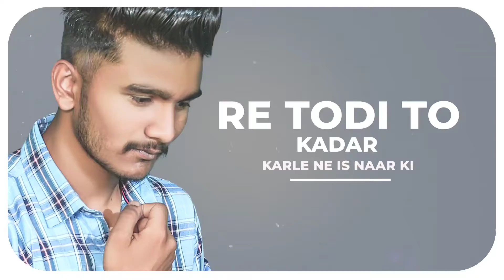PROPOSE Remix || Nitin Chikara Ft. GR Music || New Haryanvi Songs Harayanvi 2023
Credits:-
Song - PROPOSE (Full Song )
Singer/Lyrics/Composer - Nitin Chikara
Remix - Bandhu Gujjar
Video - Vs Digital
Desing - Vs Digital
Producer - Ritik Chikara
Spl Thanks - भोलेनाथ 🔱, Bandhu Gujjar
Lebel - Nitin Chikara
Manege - Naroli Wala Harry

Lyrics:-
Mai Ghane Time Te Cha Ri Su Tu Karde Mane Parpose,

Re Fer Konya Aan du Koi Tere Close,

Re Todi To Kadar Karle Ne Is Naar Ki
Yaara Gelya Gaadi Leke Gumme  Ja Se Roj,

Mai Ghane Time Te Cha Ri Tu Karde Mane Parpose,

In laakha  aale tareyan mai Tu Dil Ne Bhaya,

Re tere Te Alawa Na Dekhu Koi Or,

Mai Ghaane  Time Se Cha Ri Su Karde Mane Parpose,

Re Fer Konya Aandu Koi Tere Close,

Tu h Janat Mere Tu H Dil Ka Karar. x2

Mai Na Chati Kuch Bas Milja  Tera Peyar,

Taane Ye Tere Yaar Kadenge  Bekar
Tu Ak Be To Dede Bas Mane Tera Peyar. x2

Mai Su College Ki Topar
Tu Backbanch ka Lofar. x2

Mere pache Yo Duniya Sari
Tere Pache Mai Pagal Ho Ri,

Mai Ghane Time Se Cha Ri Su,
Karde Mane Parpose Re Fer Konya Aan Du Koi Tere Close,

Tere Yaara Ki to Maane Tu Saari Inke Baat,
Ak Be To Tham Le Chore Mera hath,

Fer Sath Janam Tak Konya Chodu Tera Sath,

Chikara Tere Gelya Mai Bihane  Chau Su,

Fulla Te Saji Car Mai Re  Jaane Chau Su,

Todi to kadar Kar le Ne Is Naar Ki,